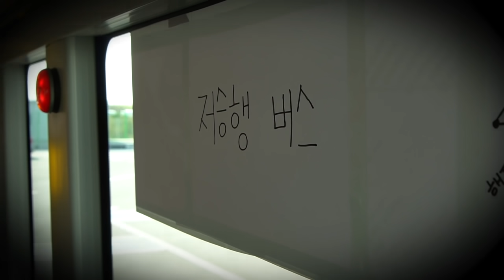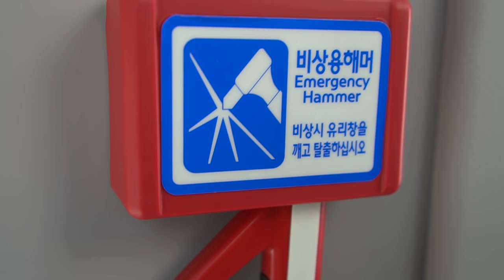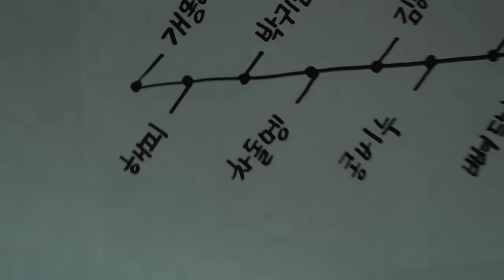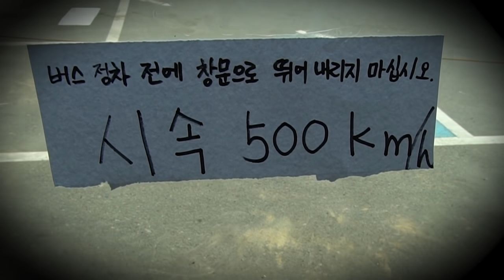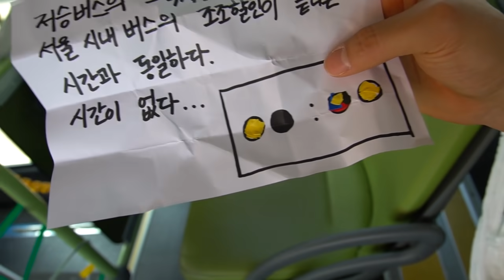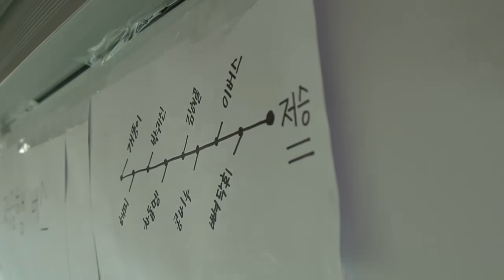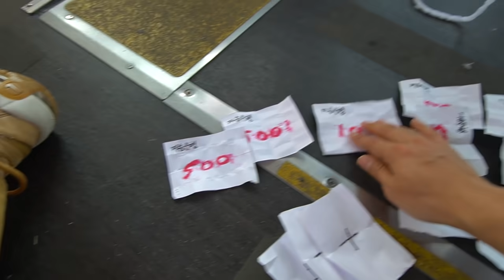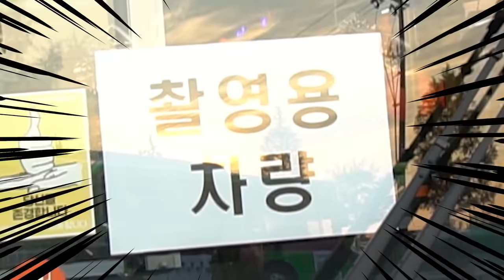저승버스를 타버렸습니다! 내리지 못하면 저승행이다! 저승버스를 탈출해라! Escape The Bus Challenge